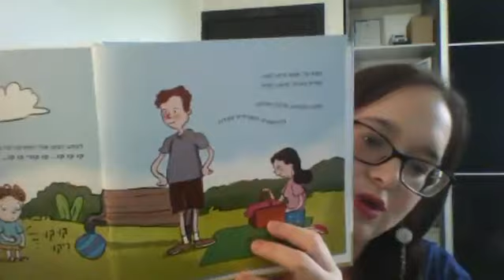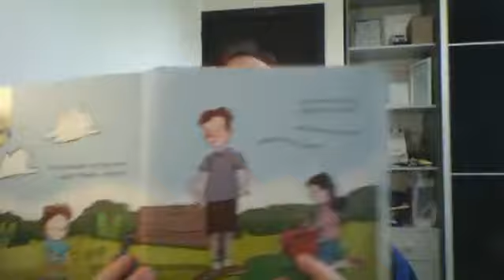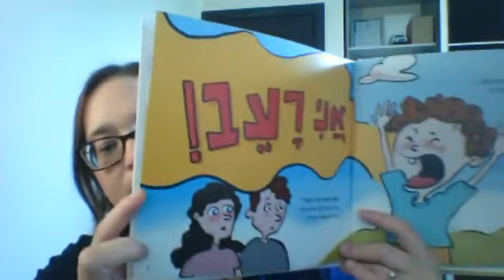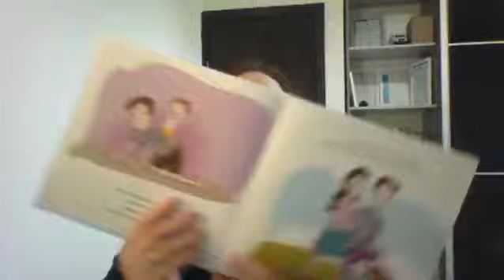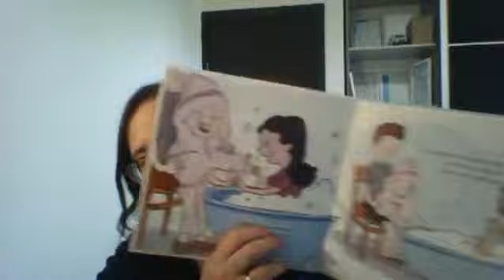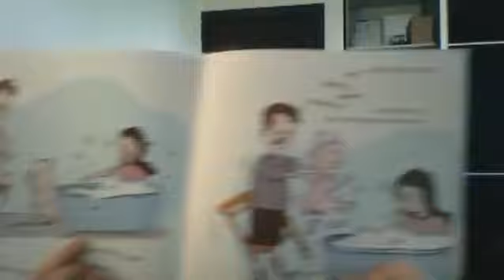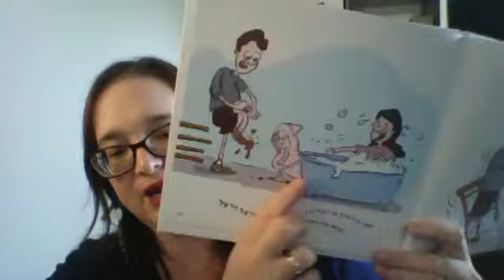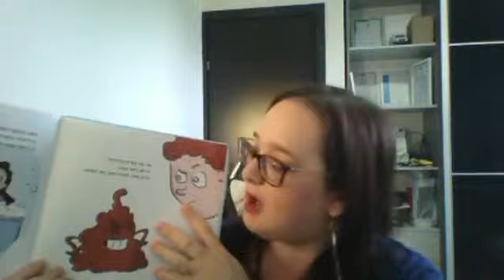הסתגלות למסגרת החינוכית ופיספוסים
הראשון לספטמבר 2022 - יום ראשון לשנת הלימודים חדשה. חג שמח!
בלייב היום, שירה דיברה על הסתגלות למסגרת החינוכית
שירה דיברה גם על פיספוסים כתופעה נפוצה אצל הילדים הקטנים שיכולה להעיד על הקושי להסתגל לשינוי בשגרה, והציגה את ספר שיכול לעזור להעביר את המסר לילדים שזה בסדר שיש פיספוסים ולא צריך להתבייש בזה (המטרה היא למנוע נזק נפשי שרק יגרום לתהליך ההסתגלות להיות קשה יותר)

הצטרפו לקבוצת הפייסבוק שלנו כדי להשתתף בדיונים בלייב